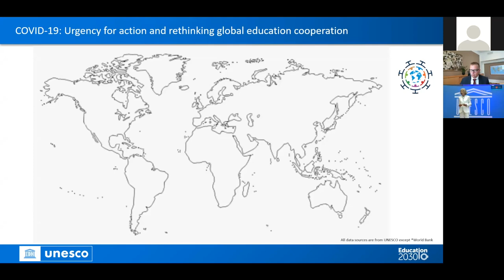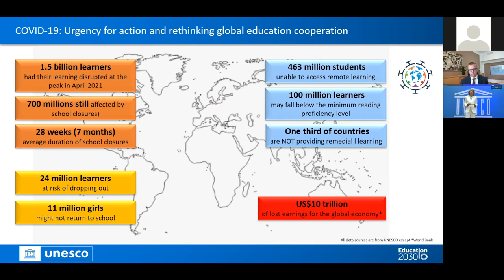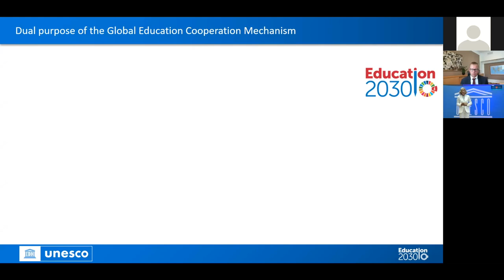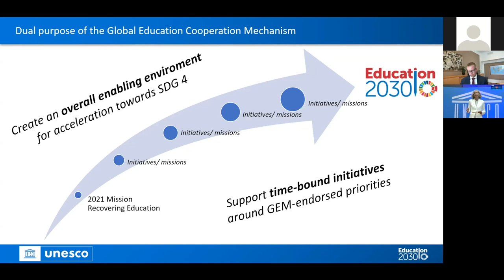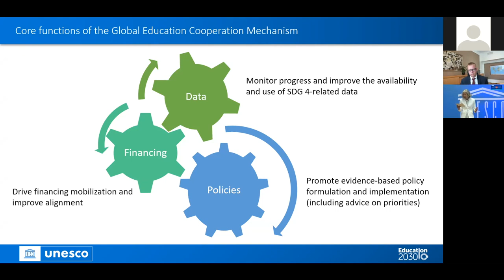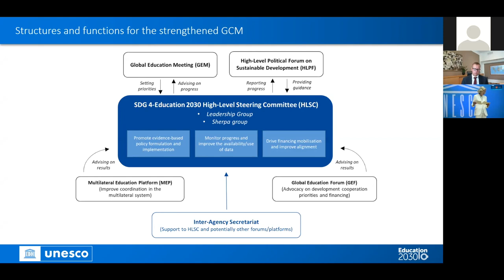Ms. Stefania Giannini, UNESCO Assistant Director-General for Education - GEM 2021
Message from Ms. Stefania Giannini, UNESCO Assistant Director-General for Education.